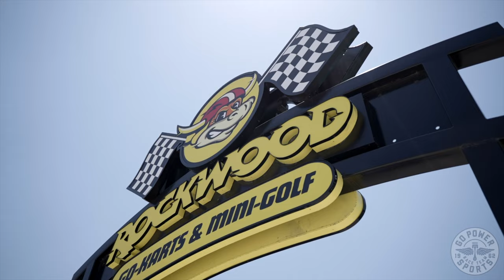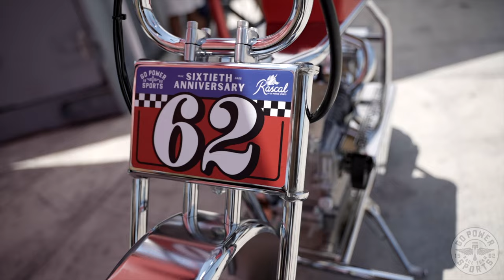60th Anniversary Celebration At Rockwood Go-Karts & Mini-Golf | Raffle #2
In this episode, we celebrate our 60th Anniversary at Rockwood Go-Karts and Mini-Golf in the heart of Fort Worth, Texas.  We also find out our 2nd winner of the year long Chrome Minibike Raffle!  We want to thank all of the sweet looking lowriders and bikes that made it out to the event.  All of the food trucks were delicious.  And the DJ kept it banging all day.  We appreciate all the love and support from everyone who made it out.